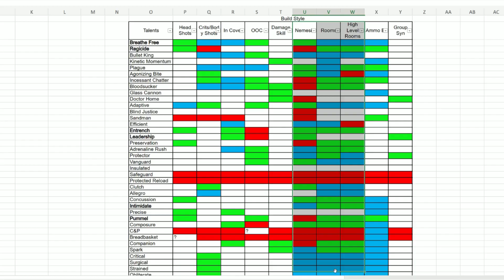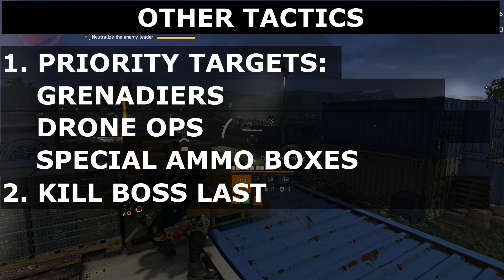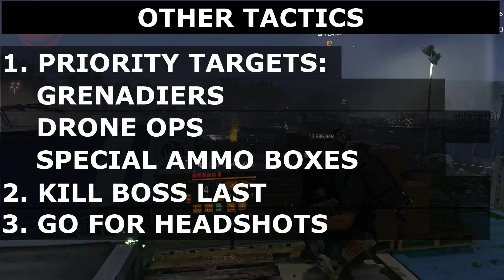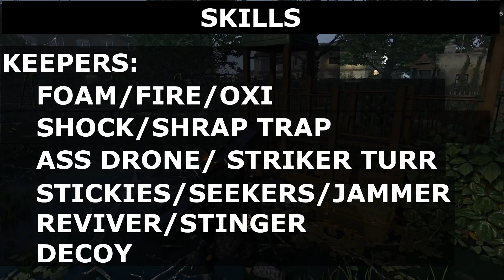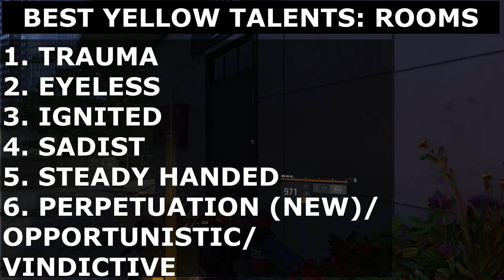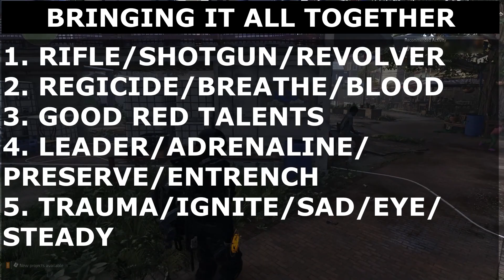The Division 2 |DESCENT| Guide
Welcome to the bestest, most-good guide on Descent in The Division 2!

Here's the Gear Attribute Sheet which shows Descent Talents, Rewards, and a TON of info on the base game.

Check out Skebatato here, he's a legend! He made my intro completely unprompted and pro-bono! @skebatato

Background music Copywrite Free: "Inner Party" by Aim To Head.